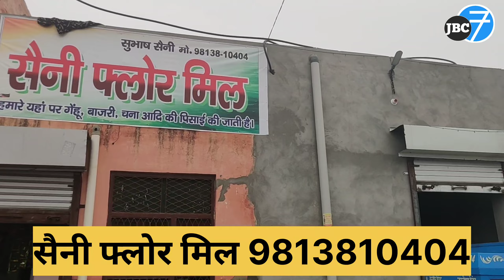सिर्फ 1 किलो आटा तैयार मिलता है जांडवाला बागड़ में